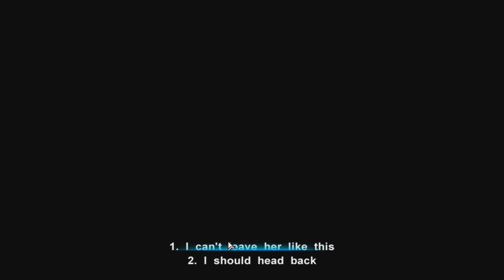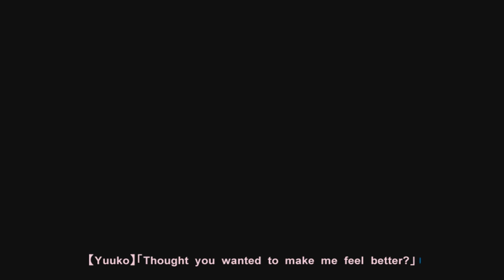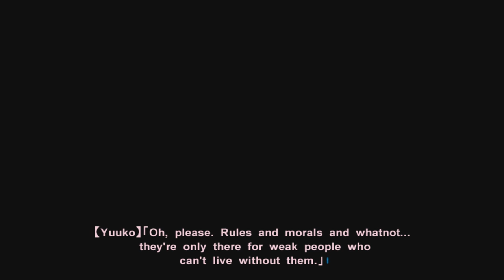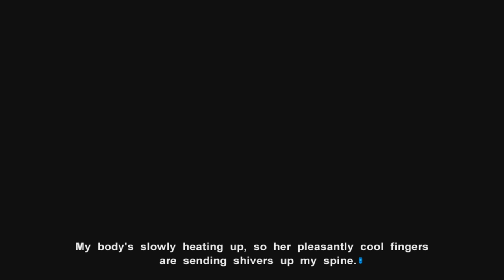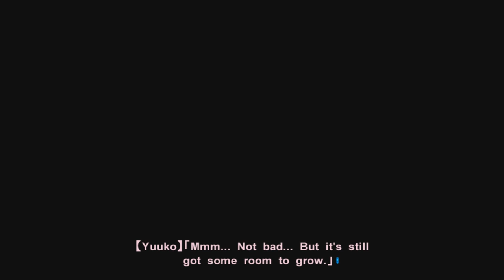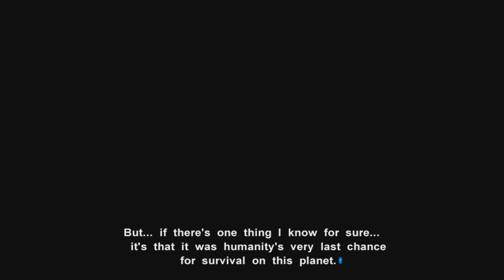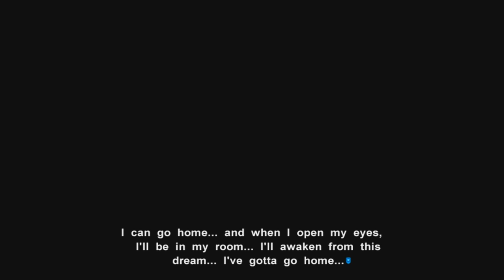# Full (Yuuko Ending) Muv Luv Unlimited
This is my playthrough of Yuuko's ending in the steam version of Muv Luv Unlimited with the directors patch installed.

Thanks to Agesoft for making the game!

Thanks to Degica for translations and porting!

My facebook as a alternative for above and for more descriptive messages